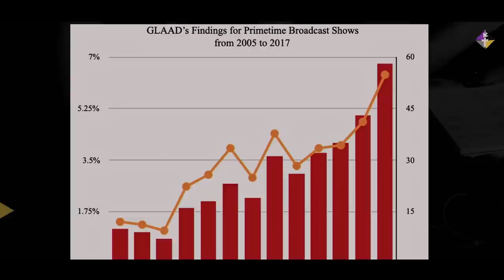LGBTQ | Panel Interview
Cynthia Nyamai, Dr. Wahome Ngare and David Kuria in this panel interview tackle the topic of LGBTQ. Can one be Christian and gay? What part has the media played in pushing this agenda?